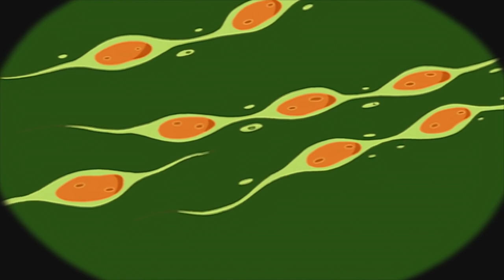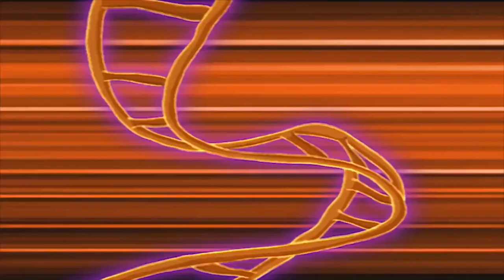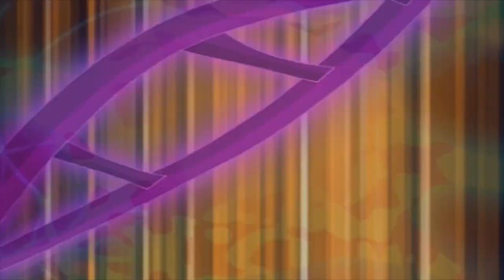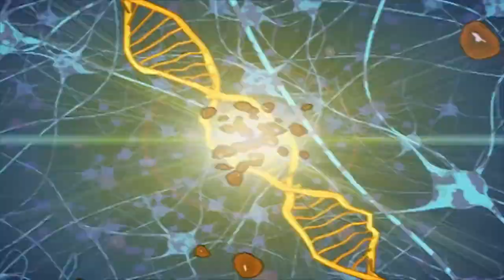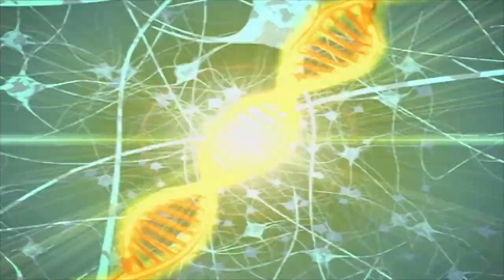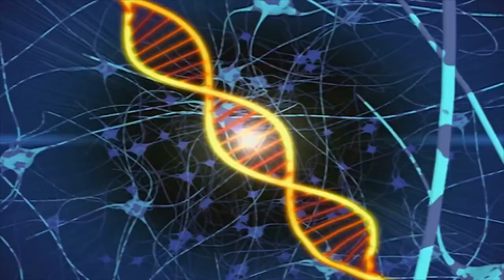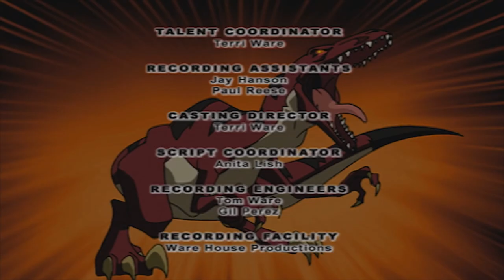Dino Squad - The Beginning | 1 HOUR COMPILATION | HD | Full episodes | Dinosaur Cartoon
Dino Squad - The Beginning | 1 HOUR COMPILATION | HD | Full episodes

Episode 1: On a field trip to explore tide pools, five of Moynihan's students are accidentally contaminated with mutated primordial ooze which turns these ordinary teenagers into extraordinary dinosaur heroes: The Dino Squad! Now they must learn to work together in order to stop Victor Veloci and his mutant Megaladon from destroying Kittery Harbor!

Episode 2: In his latest experiment, Dr. Veloci oozes a Triassic-era plant and it's up to Rodger to use his human brains and dino-brawn to stop the monstrous mutation before it envelops all of Kittery Point.

Episode 3: Caruso auditions for the popular television show, "U Famous." But his quest for fame could cause Caruso to reveal his secret dino identity on national television.

Click to S